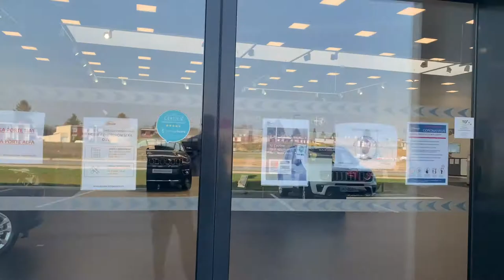Présentation de la gamme JEEP hybride rechargeable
Découvrez la gamme JEEP hybride rechargeable avec le Renegade et le Compass 4xe dans vos concessions JEEP de Liévin et Douai